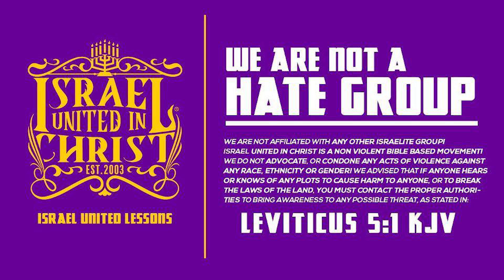IUIC | The Real Jews Are Black